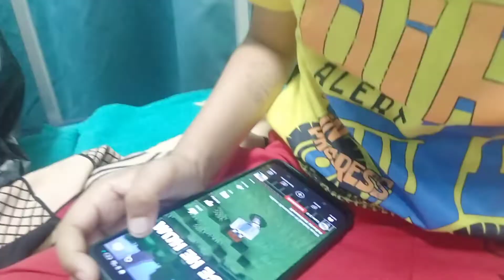Happy Independence day💐Hashir ko malaria hua😞Alvina race me 2nd ai👍Maine 15 Aug aise manaya🪅